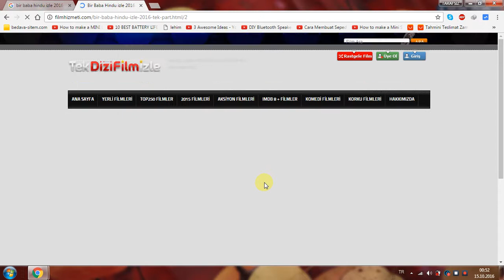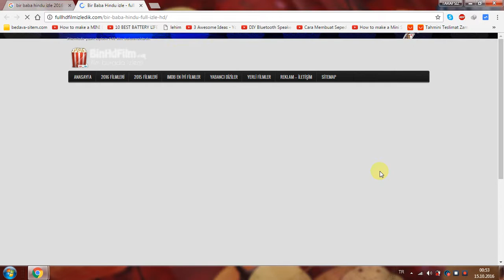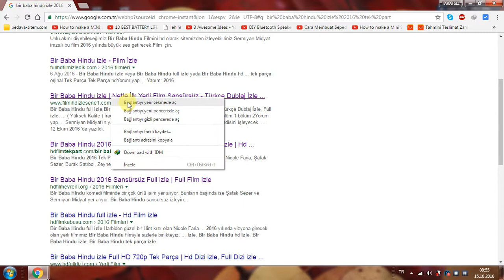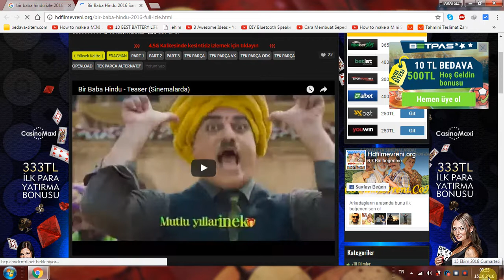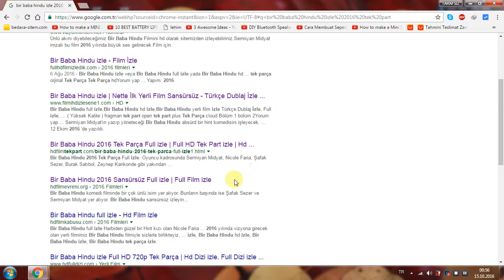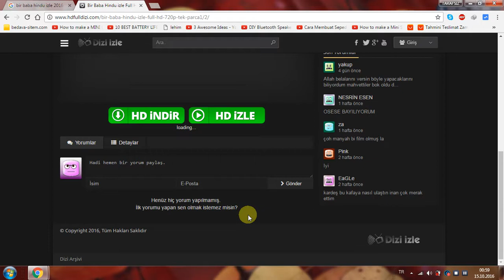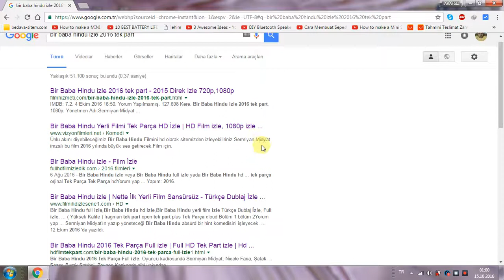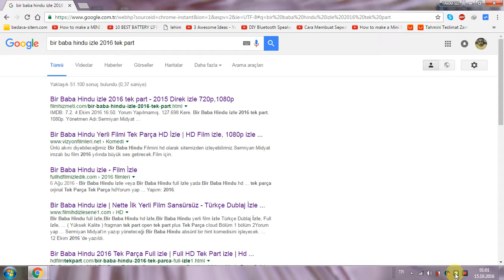FİLM SİTELERİNDE BÖYLE BİR ŞEREFSİZLİK YOK.. YETER ARTIK !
ARKADAŞLAR TEPKİNİZİ GÖSTERİN GERCEKTEN